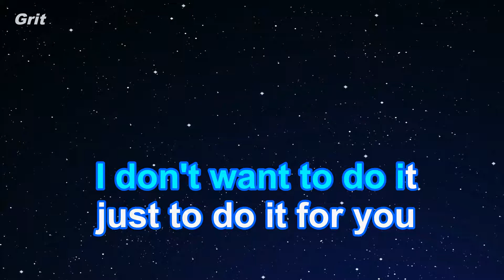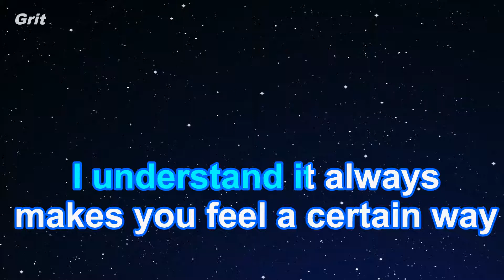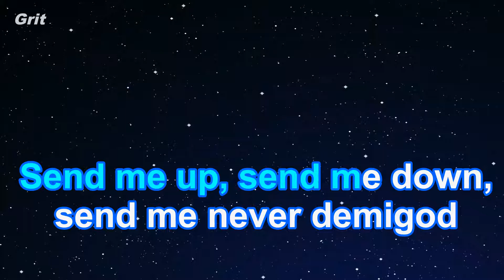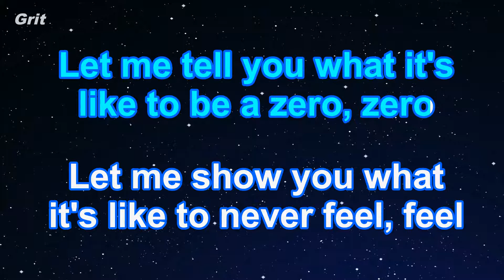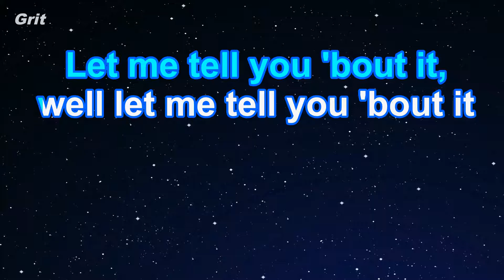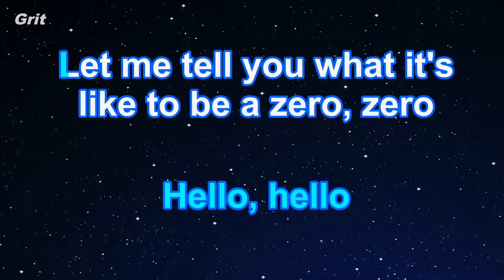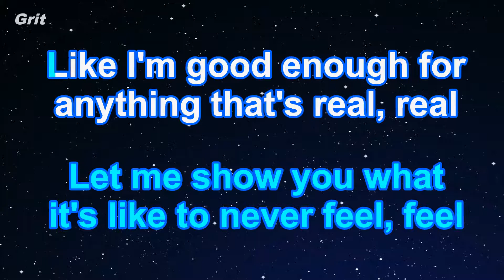Zero - Imagine Dragons Karaoke 【No Guide Melody】 Instrumental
ゼロ　イマジン・ドラゴンズ　カラオケ　ガイドメロディなし